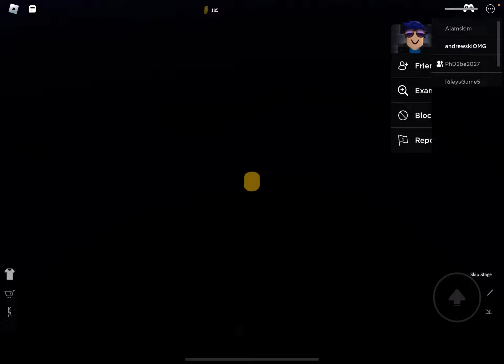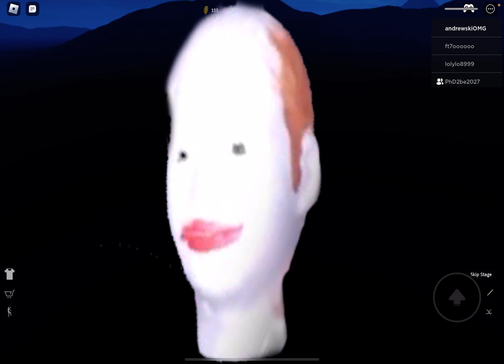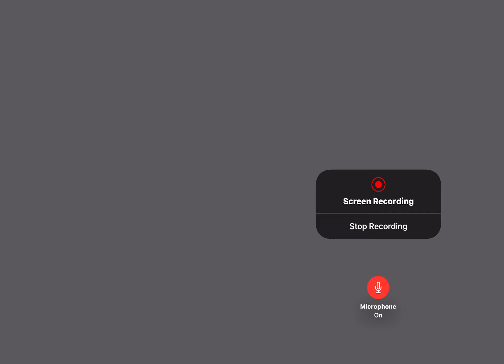Playing escape running head with my mom!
This is my moms first time playing (she reacts funny😂)